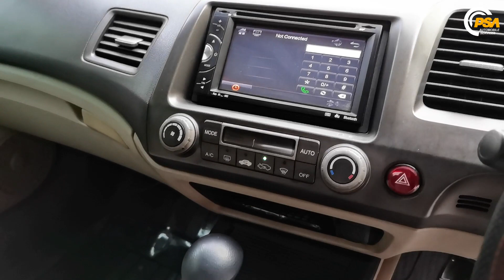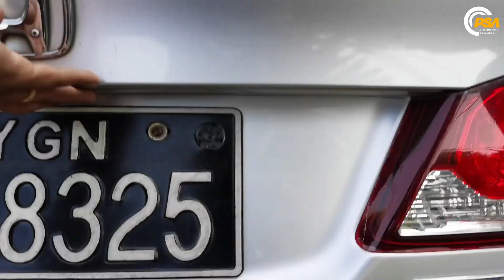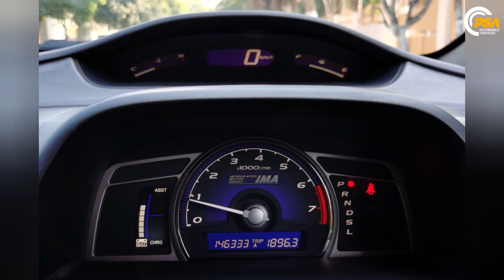Honda Civic 2008 (face lift) 2009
MXB Grade